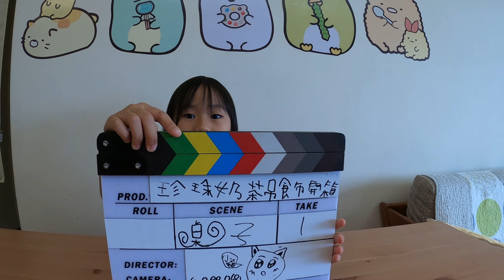珍珠奶茶鑰匙圈吊飾_200527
今天開箱珍珠奶茶鑰匙圈吊飾